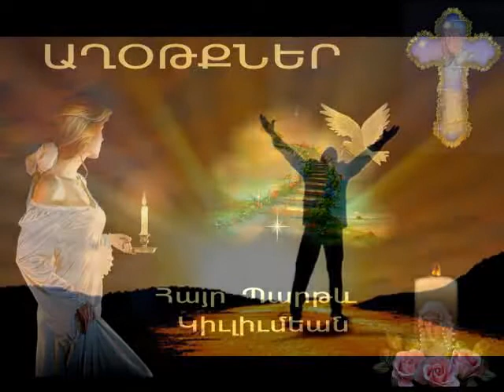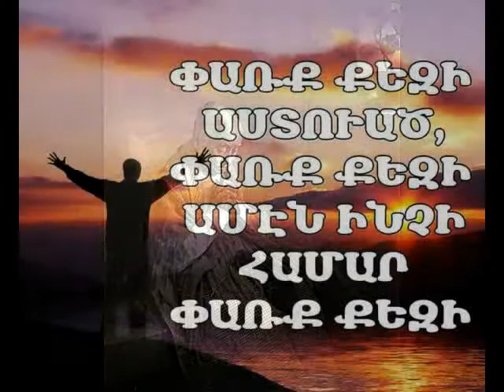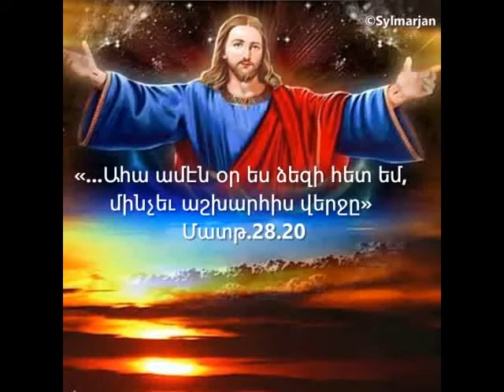Prières Arménienne ╬ ՅԻՍՈՒՍԱԲՈՅՐ ԱՂՕԹՔՆԵՐ-3 ♥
Հայր Պարթեւ Կիւլիւմեանի մեկնաբանութեամբ՝
╬ Օրական Աղօթք՝ Երիտասարդներու

╬ Աղօթք՝ Սուրբ Որդիին